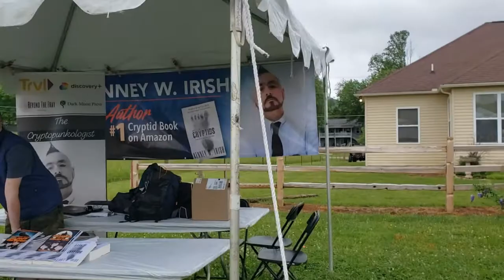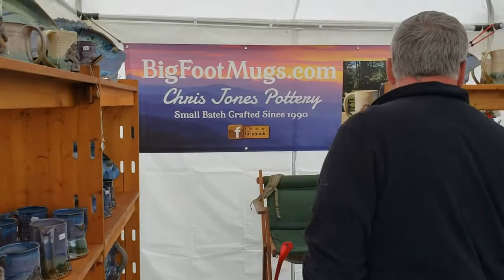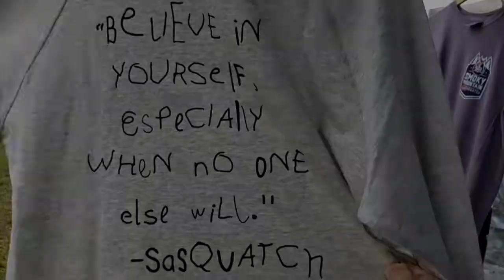Smoky Mountain Bigfoot Festival 2022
Smoky Mountain Bigfoot Festival 2022 in Townsend Tennessee
this video give a quick overview of the event in held at the visitor center in Townsend Tennessee in the Great Smoky Mountains. This Bigfoot festival is an  annual event which draws thousands of Bigfoot enthusiasts from all over, hope you enjoy and make plans to be a part of the Smoky Mountain Bigfoot festival next year.

My name is Lee Shane I am a full time REALTOR with Tennessee Mountain Real Estate located in Maryville Tennessee.
I serve all of the Great Smoky mountains and surrounding areas , Having lived in the area for 20 + years I understand the nuances of living in a tourist area.
My wife and I work together to make everyone we meet comfortable, whether they live here already or looking to relocate to the area.
As a US veteran , I am knowledgeable when it comes to the benefits that are often overlooked for our Veterans.